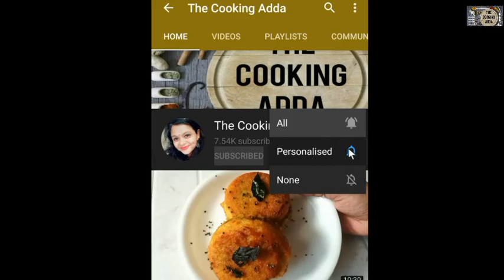सूजी का नया नाश्ता | Rava Noodle Idli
Here everyone will get easy, quick and authentic food recipes with breakfast, teatime snacks that are innovative and new.